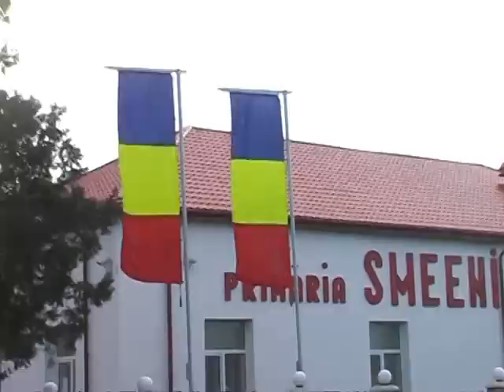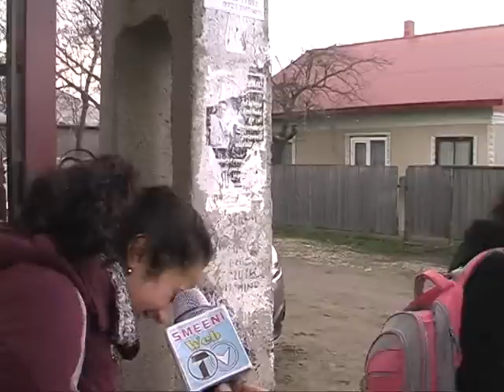Ce semnificație are Ziua de 1 decembrie pentru o parte dintre locuitorii din Smeeni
Ziua Nationala a Romaniei, 1 decembrie. O zi cu care toti romanii ar trebui sa se mândrească deoarece in aceasta zi in urma cu 95 de ani, pe 1 decembrie 1918, la Alba Iulia Transilvania s-a unit cu patria mama. Ziua marii uniri in care un popor dezbinat a devenit un întreg. Cuvinte mari insa pline de adânci semnificaţii pentru toţi cei cu inima romana.

Deşi lucrurile acestea se repeta in fiecare an pe aproape toate posturile TV, iată ca printre locuitorii din Smeeni inca nu s-au reţinut aceste lucruri. Deşi persoanele din acest clip nu sunt reprezentative pentru comunitate, tragem un semnal de alarma in ideea ca orice roman ar trebui sa ştie ce reprezintă Ziua Naţionala pentru el.